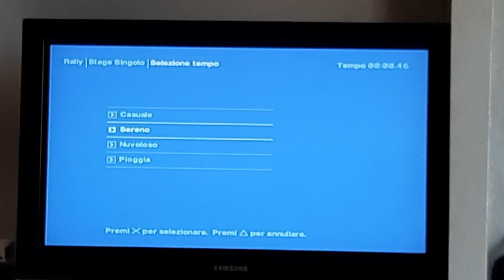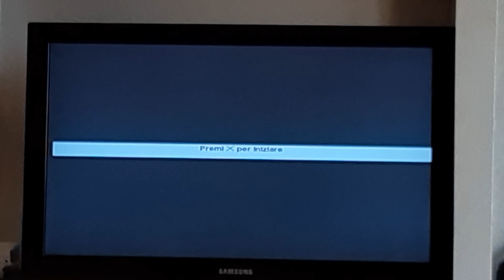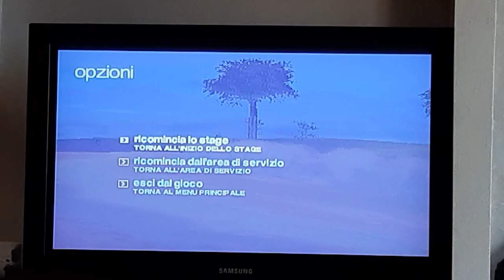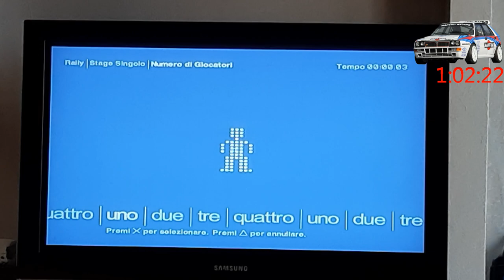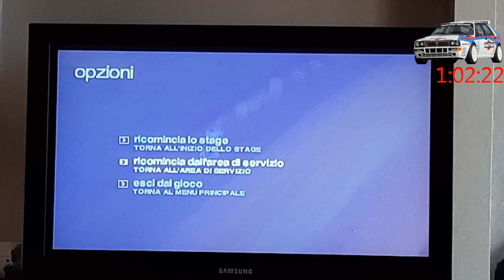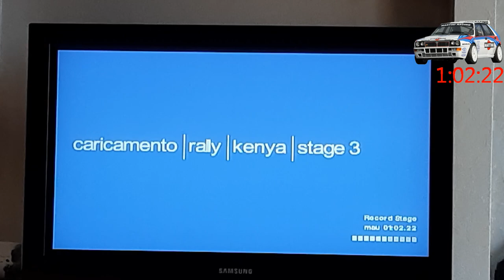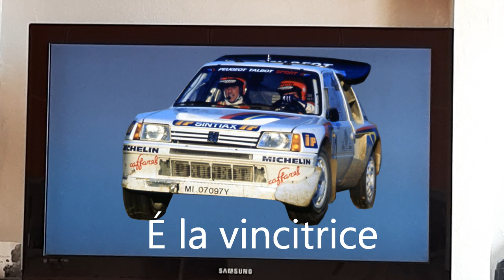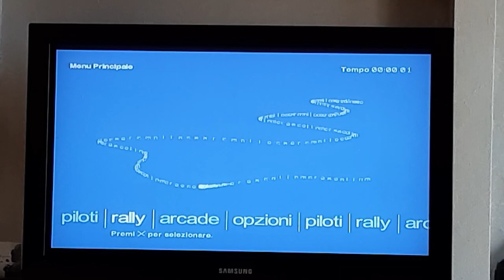Confronto leggende Gruppo B - Colin McRae Rally 2.0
In questo video confronterò due leggende del gruppo B, ovvero Peugeot 205 T16 e Lancia Delta Integrale, sul videogioco per PlayStation 1: Colin McRae 2.0